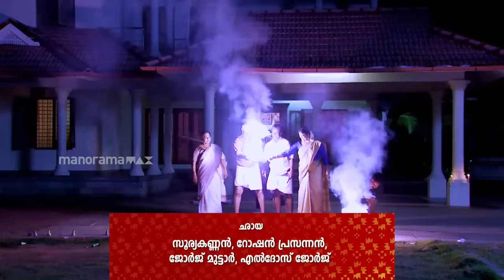Thatteem Mutteem | Episode 344 | Vishu Celebrations in Mayawathi's home | Mazhavil Manorama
Arjun and family along with Kamalaasan hope to celebrate Vishu at Sahadevan's expense. Arjunan awaits with a long shopping list to begin the celebrations!